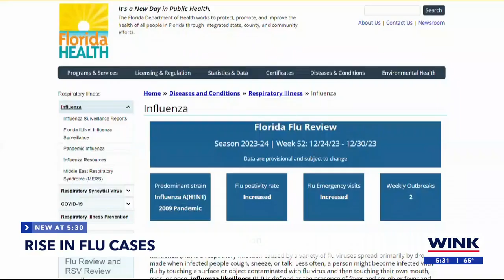Rise in flu cases in Charlotte County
Right now, there are many flu cases in Charlotte County. The Department of Health is listing it as a high-risk zone.